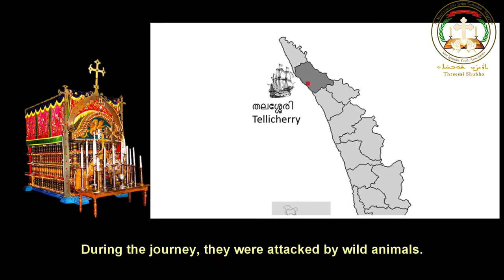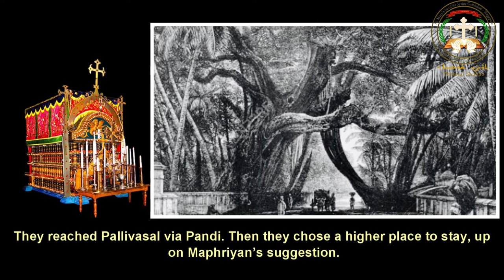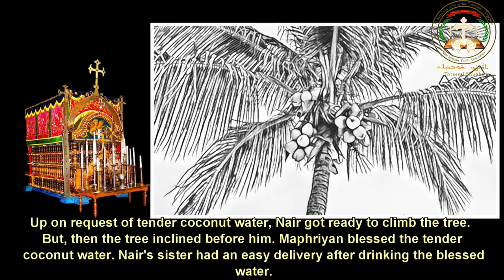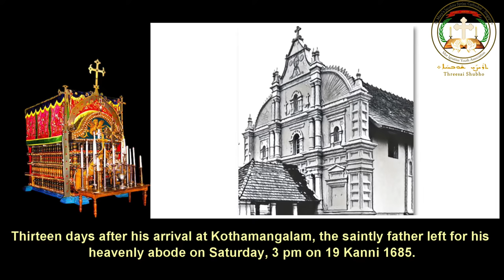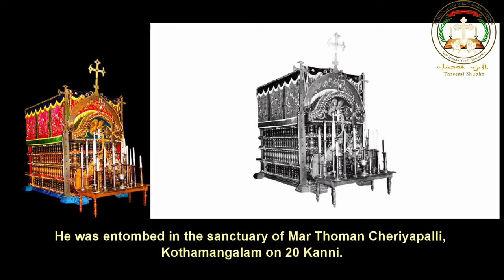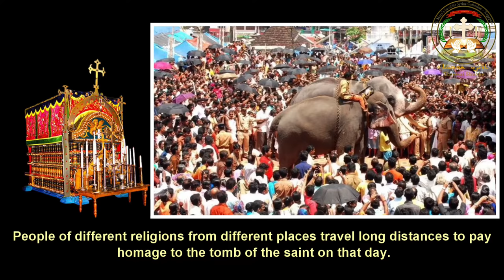Threesai Shubho - The Saints of Syriac Orthodox Church | St Yeldho Mor Baselios | English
Threesai Shubho- The True Faith

The Saints of Syriac Orthodox Church | St.Yeldho Mor Baselios